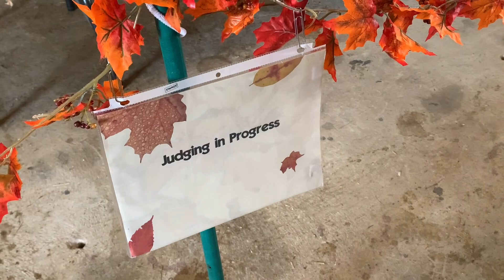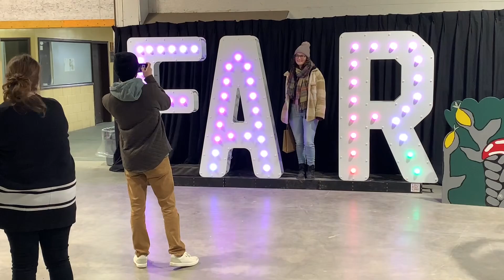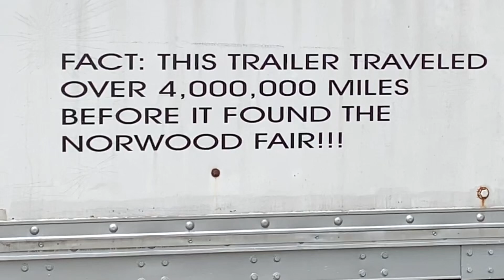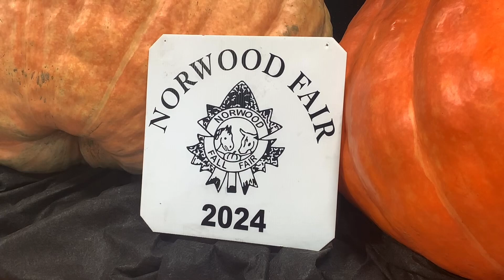Highlights from the Norwood Fair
Sights and Sounds of Sundays events at The Norwood Fair